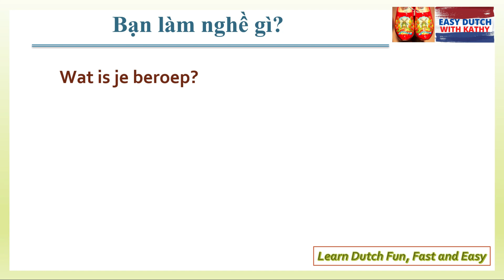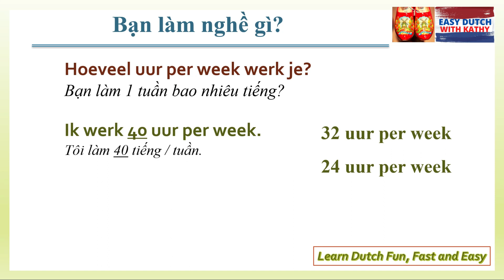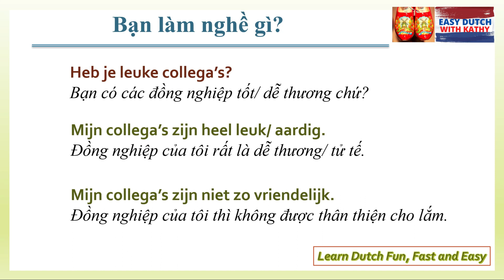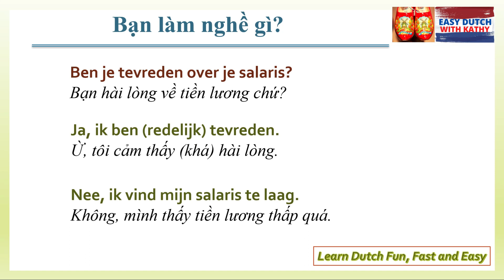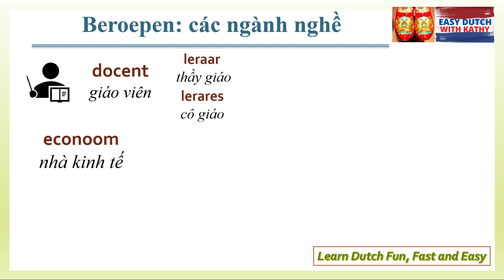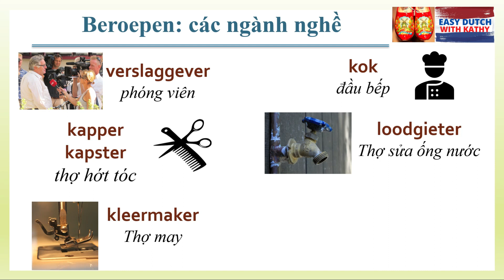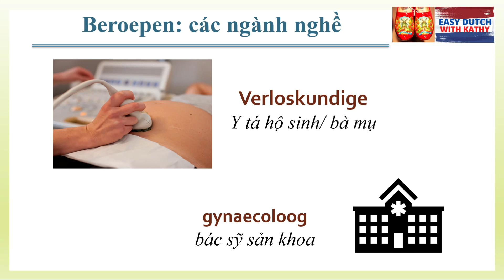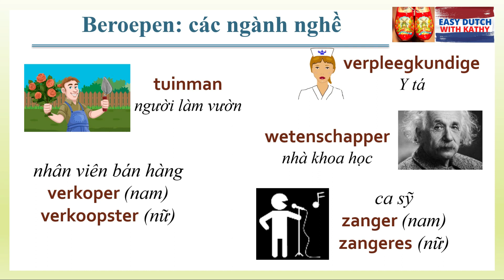Học tiếng Hà Lan _ Bài 6: Bạn làm nghề gì? Wat is je beroep?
Trong bài học này, chúng ta sẽ học cách hỏi và trả lời về ngành nghề bạn đang học, thời gian làm việc, bạn có thích công việc hay không?...
Ngoài ra, chúng ta còn học các từ vựng về các ngành nghề khác nhau để có thể sử dụng trong giao tiếp hàng ngày.